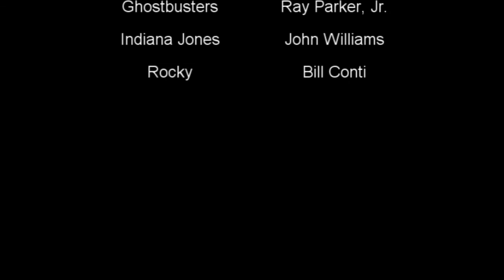Battlefield 3 Beta [HIGH] - Gameplay "Jets and Helicopters" / Graphic test HD5770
Gameplay from Battlefield 3 Beta/ Gameplay z Battlefield 3 Beta MultiMods.pl